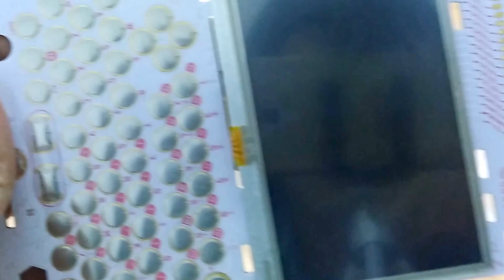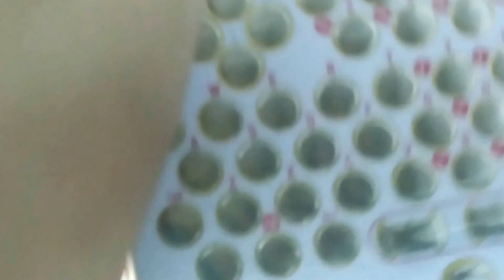PocketCHIP hardware review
Review hardware dan assembling pocketCHIP